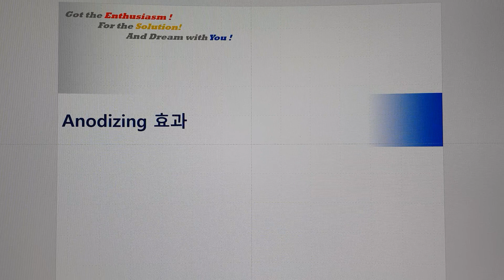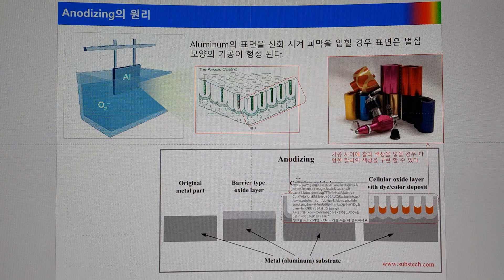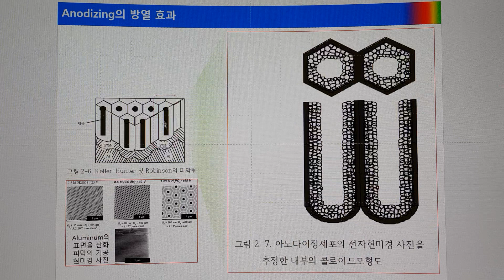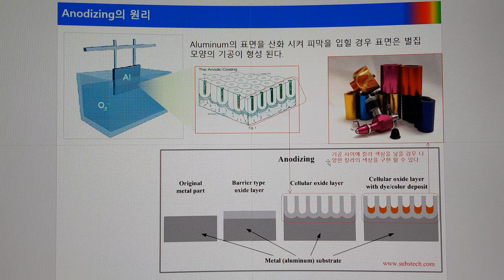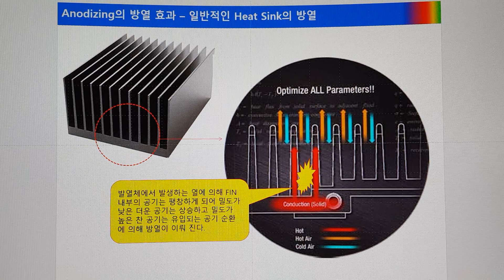전력전자 기초 83 (아노다이징[Anodizing] 효과 방열판의 방열효과를 증대)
설명자료 원본 아래 블로그 참조 바랍니다.